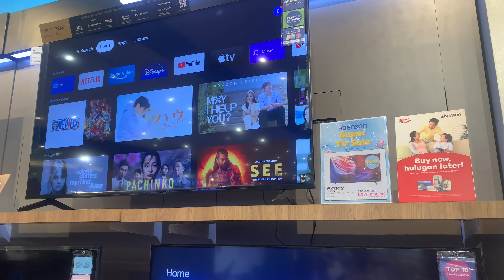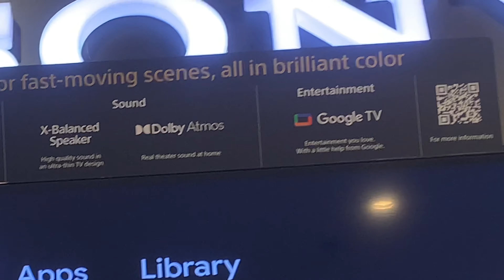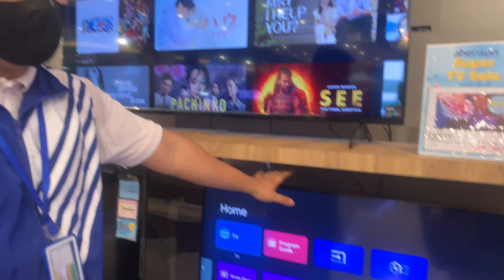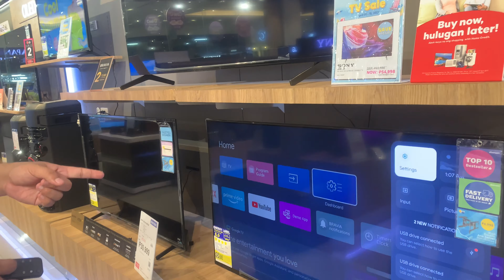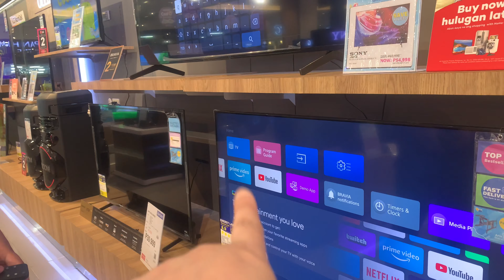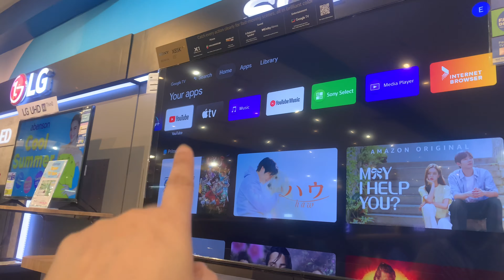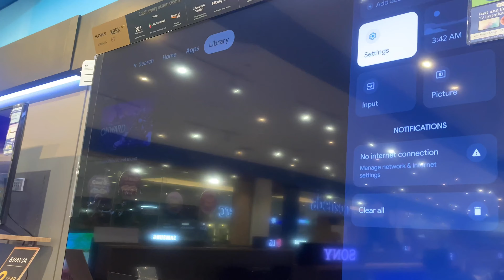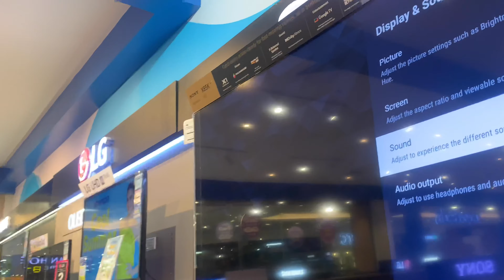Buying SONY X85K 65” TV with 4K HDR LED Google TV @ Abenson Antipolo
The Sony X85K is a mid-range 4k LED TV. It sits between the Sony X80K and the Sony X90K in Sony's 2022 TV lineup. It's largely unchanged from its predecessor, the Sony X85J, as it uses the same 4k HDR Processor X1 and has many of the same features while improving on some of its gaming features, like the variable refresh rate (VRR) range. It uses the same Google TV interface as other Sony TVs, which has a ton of apps available to download and gives you access to Google Assistant. However, it doesn't have the same features the higher-end models have, like local dimming and the S-Center speaker input to enhance your sound setup. Luckily, it's available in a wide range of sizes, from 43 to 85 inches, meaning you can find the size for your needs.